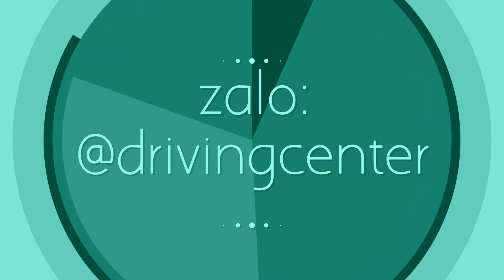ignoramus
Learning vocabulary English 🍧🍧